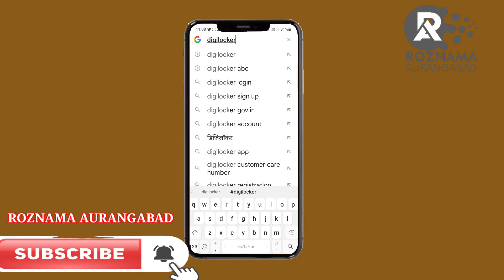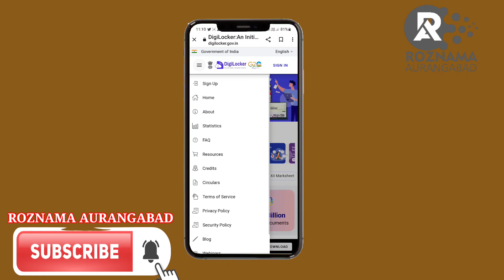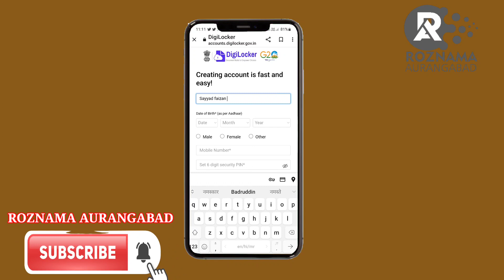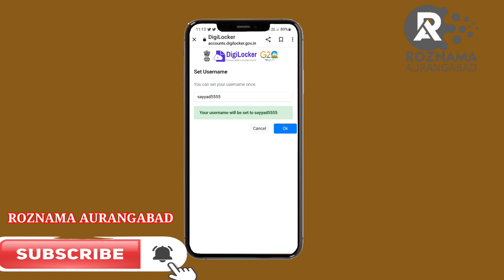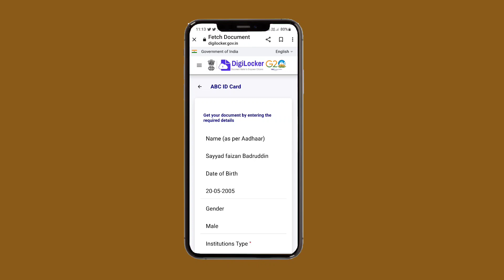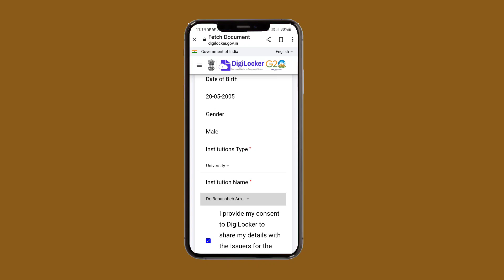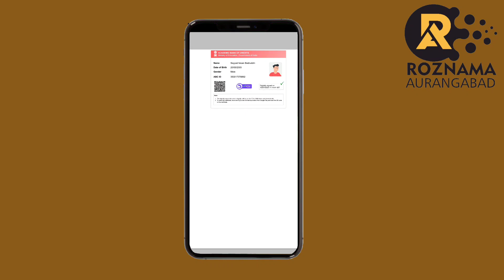Mobile se Academic Bank of Credits, ABC kaise bnaye, मोबाइल सेAcademic Bank of CreditsABC कैसे बनाएं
ABC ACCOUNT
academic bank credit